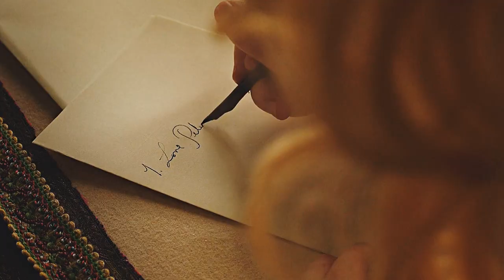peter & catherine | love in the dark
coloring: sunnyvids
show: the great (hulu)